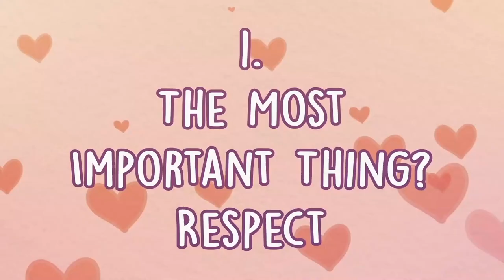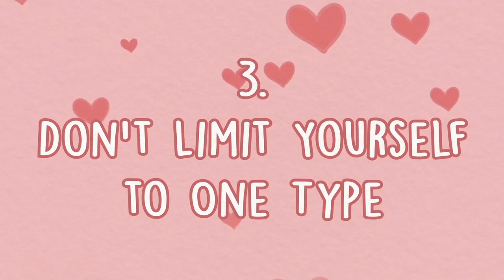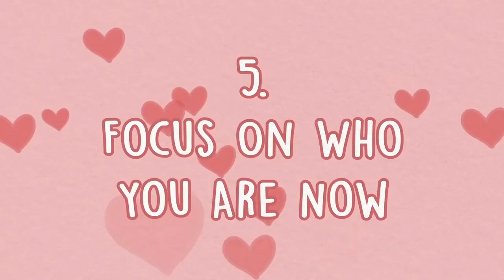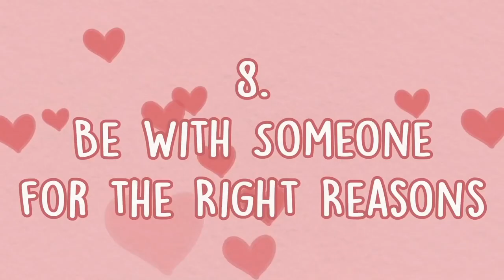LOOKING FOR LOVE | Mental Health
Do you have trouble in the dating world? Do you just wish you could find your perfect someone without all the complications of dating? Well… good luck with that! … Just kidding. The dating scene can become frustrating for all of us who’ve had our fair share of bad dates. So, maybe you just need a bit of advice to help you get the ball rolling again? We made this video to help you out!